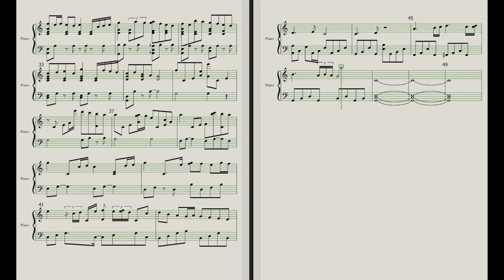Albert White OWL31 - Good Evening (piano score)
All Videos Albert White OWL31:
All soundtracks, songs and music of Albert White uploaded to this Youtube Channel are recorded and copyrighted through BMI.